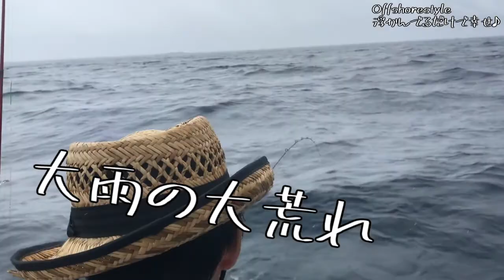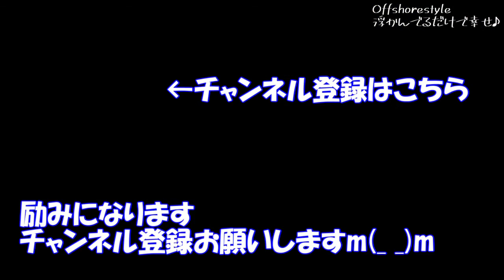【ルアー釣り】若者たちとエギング＆SLJ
あんまり面白いもんで編集長くなってしまいました。
エギングからの海水浴からのSLJ。
やっぱ若いお客さんとの釣行は楽しいわww